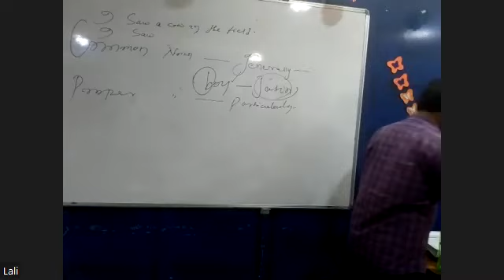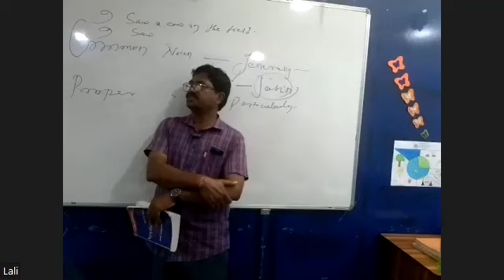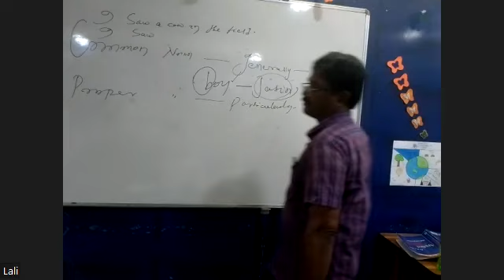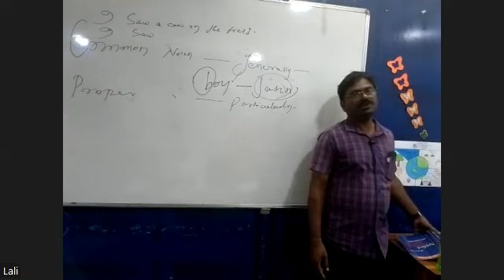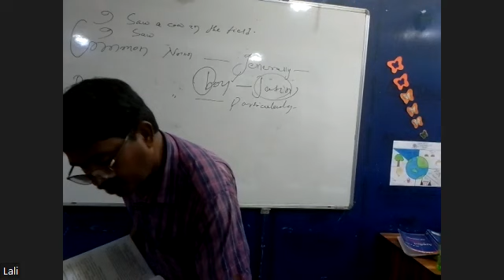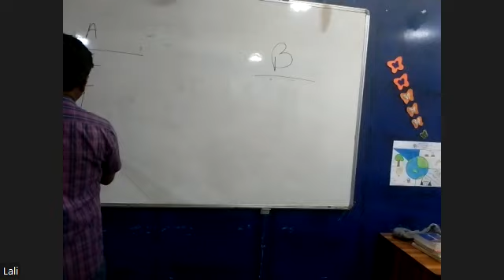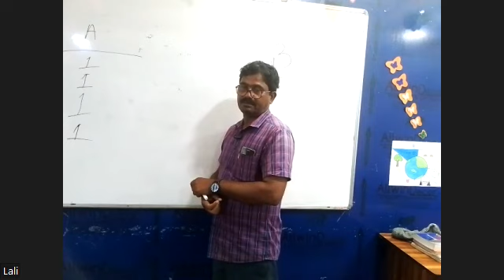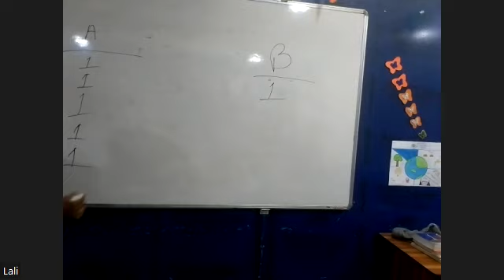ENGLISH PART 2 12TH AUG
ARTS XI (NOUN)